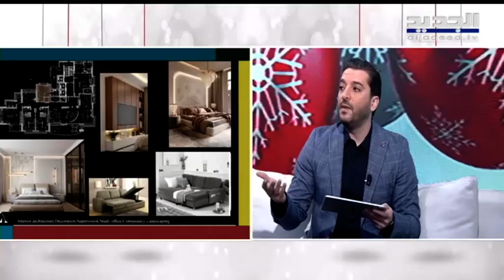تعرفوا على أهمية التعاون بين الهندسة الداخلية والمعمارية...وما هي النمطية في التصميم الداخلي!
حل زاهر عبدالله مهندس داخلي و استاذ جامعي ضيفاً ضمن برنامج صباح اليوم مع الإعلامي ميلاد حدشيتي.تحدث عن أهمية وجود هندسة الداخلية.وشرح عن النمطية في الديكور والهندسة الداخلية.